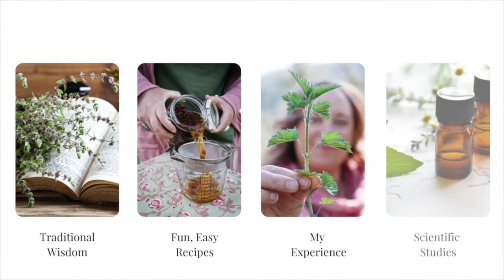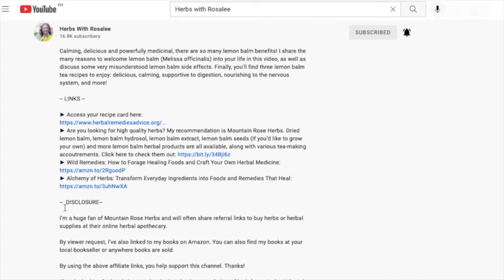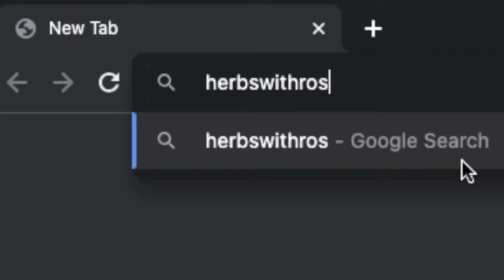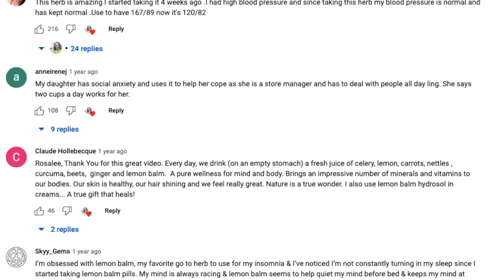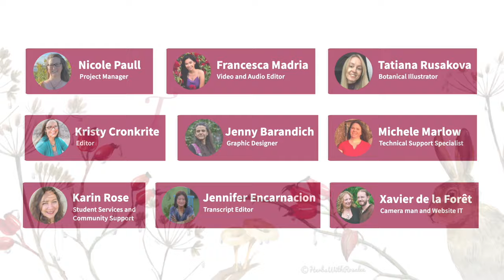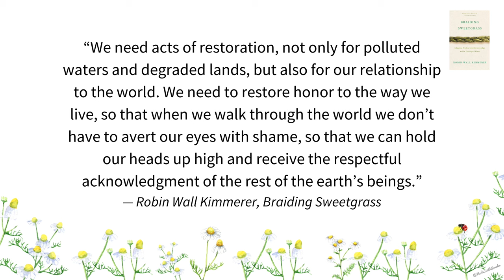Behind the Scenes of the Community Support Role with Karin Rose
If you’re like me and love “behind the scenes” content, you’re in for a treat today! We’re pulling back the curtain to look at what it’s like to provide community support here at Herbs With Rosalee.

My guest today is our Student Services Coordinator, Karin Rose. As a person who loves to interact with students and the herbal community, Karin answers emails, direct messages through social media, YouTube comments and more. She also supports the students enrolled in our online courses.

Besides being the only extrovert on the team and a super-gracious, helpful-from-the-heart person, Karin is also an experienced herbalist and aromatherapist in her own right. I have no doubt you’re going to love her as much as we do here at Herbs with Rosalee!

After listening in, you’ll know:

► Why nature connection, community and practical learning in the kitchen are so important to growing your roots as an herbalist

► Some of the challenges and rewards of running an herbal medicine program

► How cultivating a practice of gratitude can enhance your learning experience and personal growth in herbalism

► Lots of behind-the-scenes tidbits like what Karin wishes people already knew about herbalism and how we respond when people are mean

For those of you who don’t already know her, Karin Rose lives in sunny San Diego. She is an herbalist and aromatherapist, and has a business degree and years of leadership training. Her herbal training includes dozens of herbal classes and conferences with a variety of teachers, including the two-year Herbal Medicine for Women professional program.

-- RESOURCES --

► Rooted Medicine Circle free herbal mini course (available ONLY from January 16th-24, 2024). If you're seeing this later than that, you can add your name here and we'll let you know when enrollment opens up next year

► Do you want to make powerful herbal medicines that actually work? Check out Rooted Medicine Circle! (Enrollment opens every January for one week only; if you’re watching this later in the year, you can add yourself to the waitlist)

-- TIMESTAMPS --

00:00 - Introduction

02:32 - How Karin discovered her herbal path

06:51 - How Karin and Rosalee met

08:51 - What Karin does at Herbs with Rosalee

12:41 - Commonly asked questions

16:15 - Notes that make us smile

17:47 - What Karin wishes people already knew before they write in

22:54 - Karin’s favorite part of the community support role

24:22 - Challenges to providing support

29:30 - What it’s like working during a course enrollment period

31:49 - Karin’s favorite part of the Rooted Medicine Circle experience

35:41 - The Braiding Sweetgrass book club

41:12 - What makes Rooted Medicine Circle special? Karin’s thoughts…

46:47 - Herbal tidbit